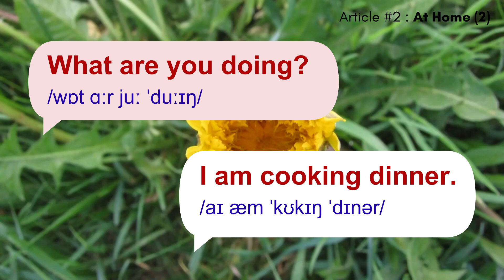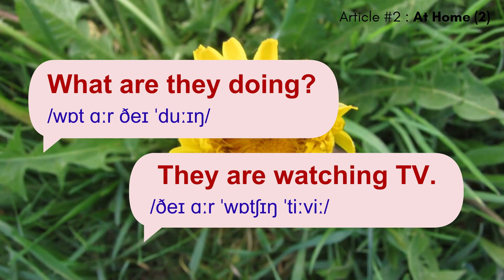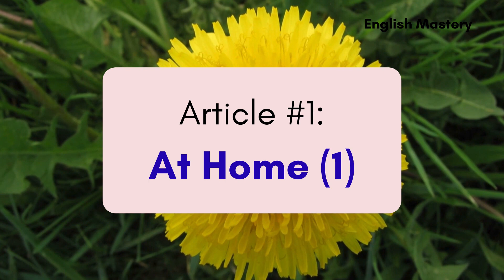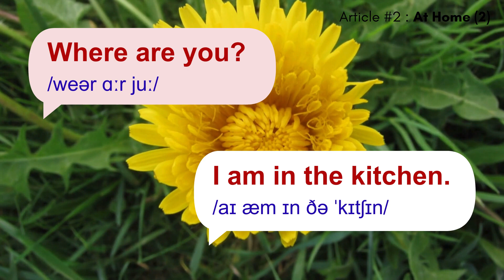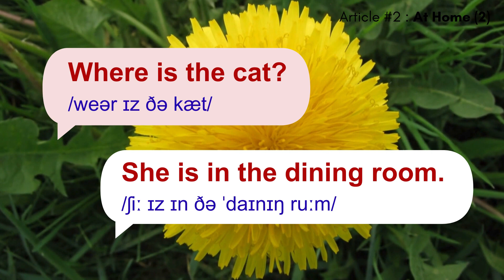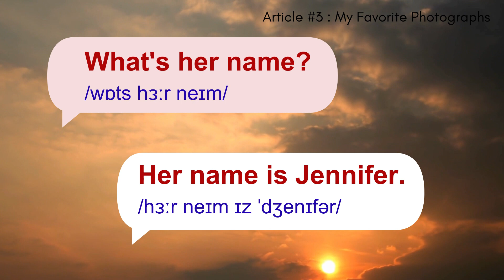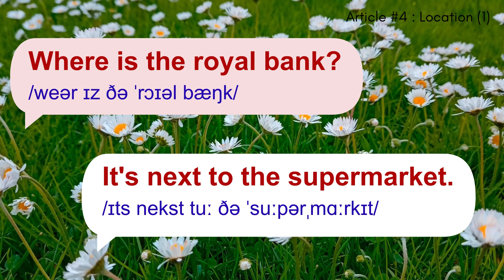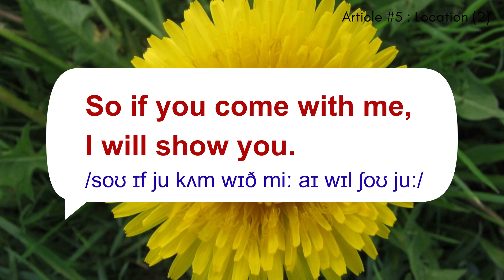Tips for practicing English listening and speaking | 90 DAILY ENGLISH CONVERSATIONS | Learn English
In this video, we bring you invaluable tips and strategies for enhancing your English listening and speaking skills. Join us as we delve into 90 DAILY ENGLISH CONVERSATIONS, providing you with real-world scenarios to elevate your language proficiency.

🎧 Improve Your Listening Skills: Explore diverse topics and situations that mirror everyday English conversations. Enhance your ability to understand different accents, expressions, and contexts.

💬 Boost Your Speaking Confidence: Engage in daily English dialogues designed to fortify your speaking skills. Practice articulating your thoughts fluently and expressively.

🌐 Learn English in Context: Immerse yourself in authentic English conversations, covering a wide range of topics from daily life to travel and work. Contextual learning ensures practical language application.

🚀 Daily Consistency, Lasting Progress: Our 90 DAILY ENGLISH CONVERSATIONS provide a structured approach for consistent language practice. Follow along each day to witness gradual but substantial improvement.